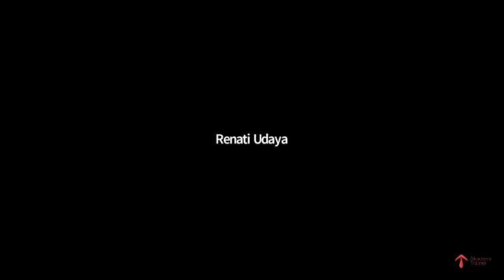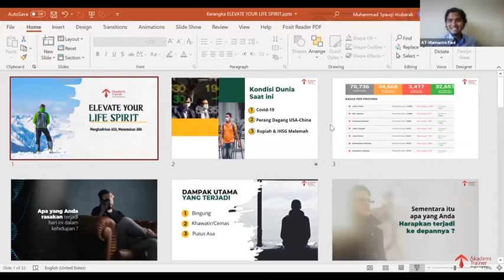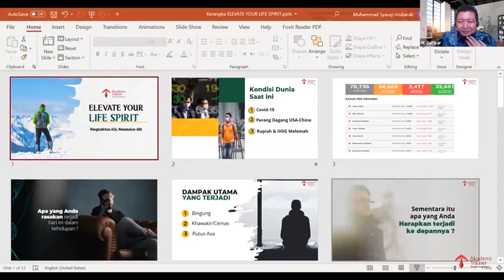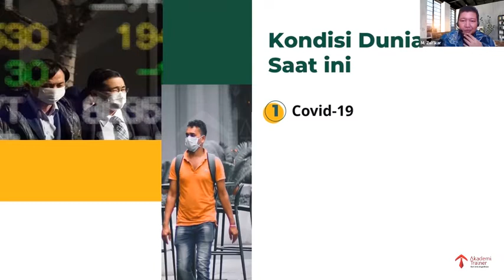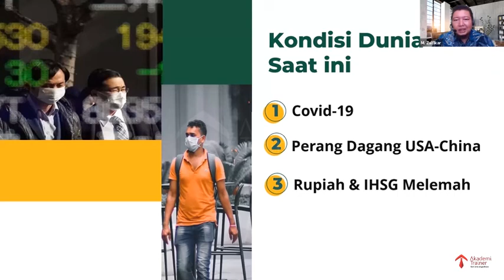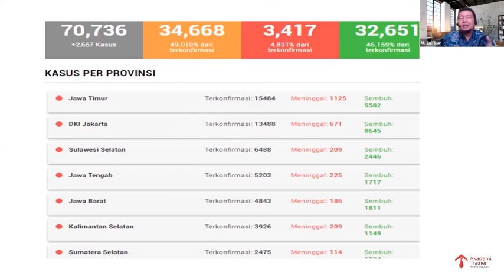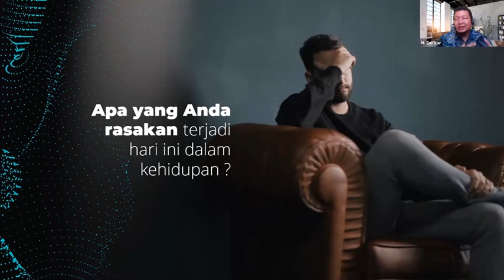Elevate Your Life Spirit (Part 1)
Pernahkah Anda mengalami putus asa, ketidakpuasan atas pencapaian dan kehilangan gairah menjalani hidup?
Keadaan yang Anda alami bisa jadi Anda tidak mengetahui penyebabnya dan tanpa disadari perlahan membawa Anda jatuh kedalam jurang kerugian
Lalu bagaimanakah cara Anda mengetahui dan mampu mengubah kehidupan menjadi penuh kebahagiaan dan bahkan menghantarkan kita mencapai puncak kesuksesan hidup?
Temukan jawabannya dalam webinarclass Elevate Your Life's Spirit bersama M.Zulfikarullah (Associate Akademi Trainer) @m_zulfikarullah